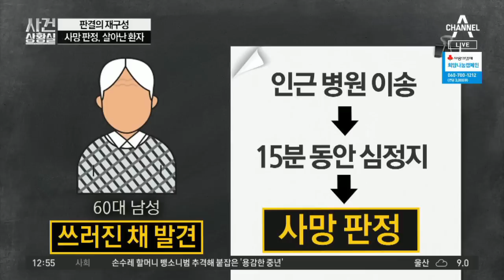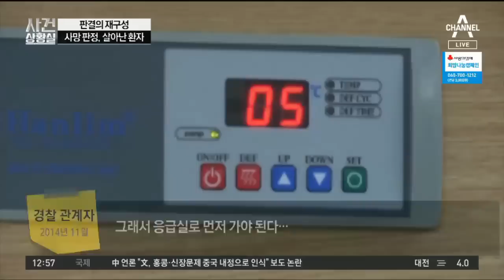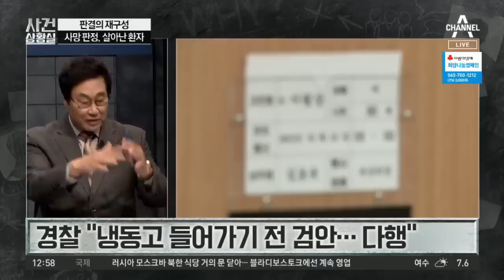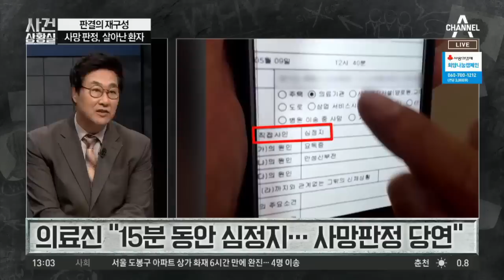[판결의 재구성]사망 판정 받았는데 살아난 환자 | 사건상황실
경찰, 40여 분 뒤 사인 조사 위해 '영안실' 도착
경찰, 흰 천 벗기고 사진 찍으려는 순간 '움찔'
사망선고 후 다시 살아났다면… 법적 절차는?

〈평일〉
08시 00분 라디오쇼 정치시그널 (유튜브 라이브)
08시 50분 김진의 돌직구 쇼
10시 20분 김진의 더라방 (유튜브 라이브)
12시 00분 뉴스A 라이브
15시 50분 강력한 4팀
17시 20분 뉴스TOP10
19시 00분 뉴스A

〈주말〉
12시 00분 토요랭킹쇼·뉴스A 라이브
17시 40분 뉴스TOP10
19시 00분 뉴스A